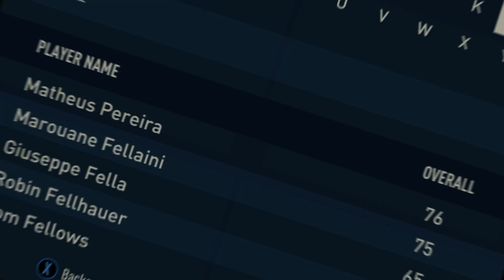YOU DONT KNOW WHERE IM FROM DAWG.exe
RIP green power ranger